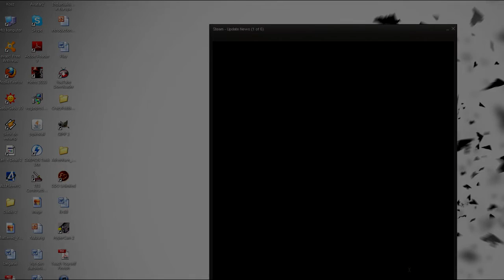Zagrajmy w Fallout: New Vegas [008] Zue bandity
Zapraszam do zabijania mutantów w ilościach hurtowych : )